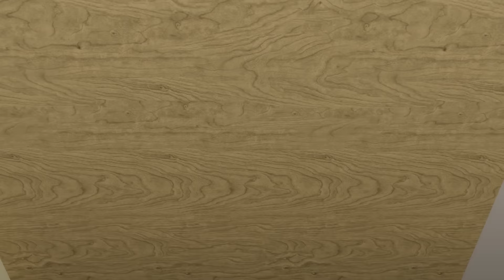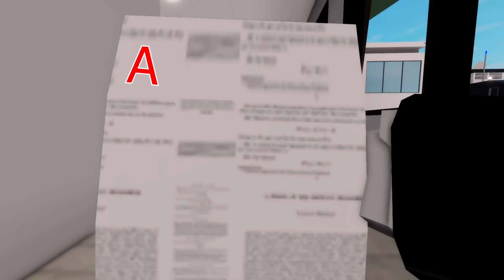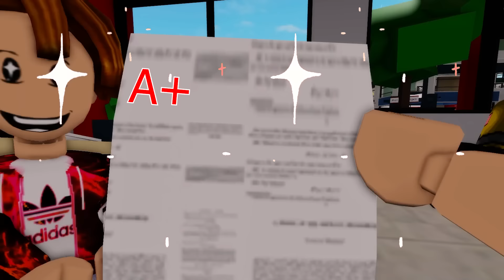ROBLOX Brookhaven 🏡RP - FUNNY Peter Swaps Unhappy Life With Rich Family ALL EPISODES